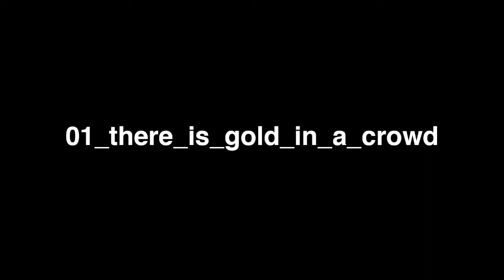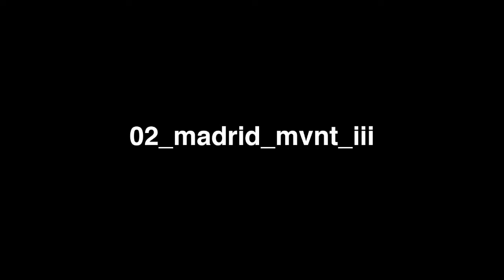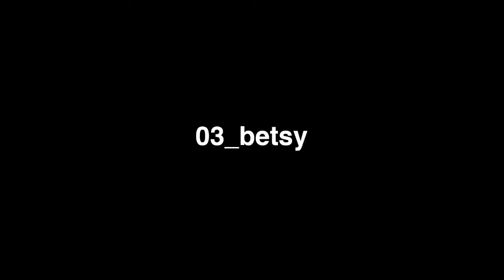adam brisbin kitchen concert 02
kitchen concert 02

adam brisbin

01_there_is_gold_in_a_crowd
02_madrid_mvnt_iii
03_betsy

directed by bobby scheidemann

shot and edited by bobby scheidemann and leanna mcmillin